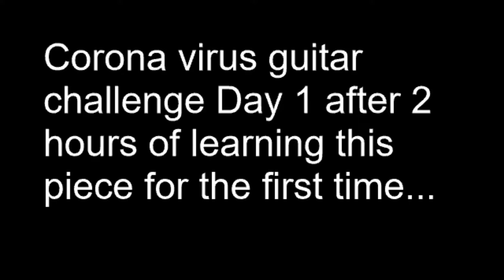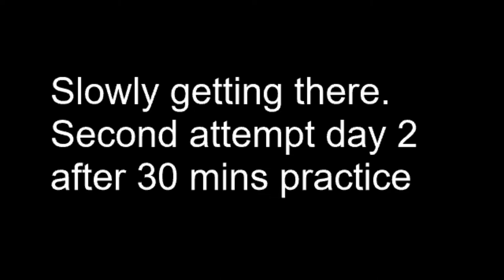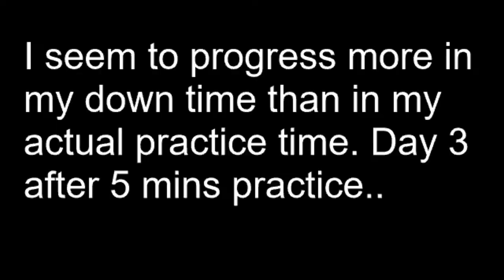Eugene's Trick Bag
A Corona Challenge to stop me going mad! I've decided it's time so I'm going to commit to learning this whole piece however long it takes. I'm posting this to make sure I follow through as I've now made it official (gulp).